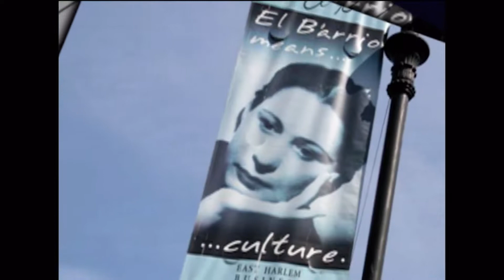Prospecto Latino - Relación Entre La Policía De Nueva York y ICE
En este episodio, Marlene Peralta se une la periodista de El Diario NY, Camille Padilla, para hablar sobre la relación entre la policía de Nueva York (NYPD) y ICE. La presentadora y la invitada especial hablan sobre el nuevo proyecto de ley del Gobernador Cuomo sobre la matrícula gratuita en las universidades de New York City.
On this episode, Marlene Peralta is joined by El Diario NY reporter, Camille Padilla, to talk about the relationship between New York’s law enforcement (NYPD) and ICE. The host and the guest talk about Governor Cuomo’s new bill on New York City Colleges free tuition.